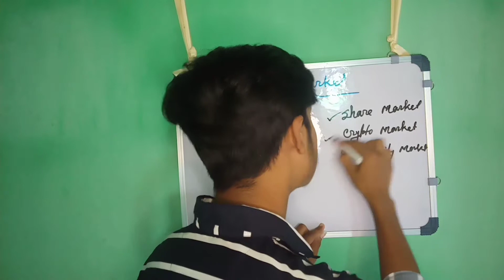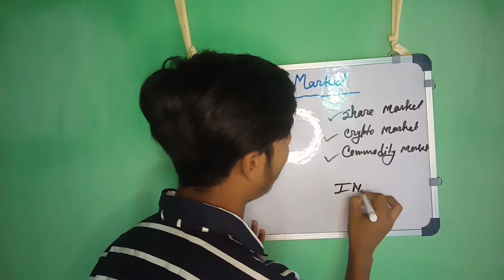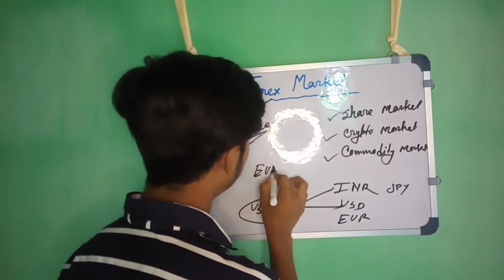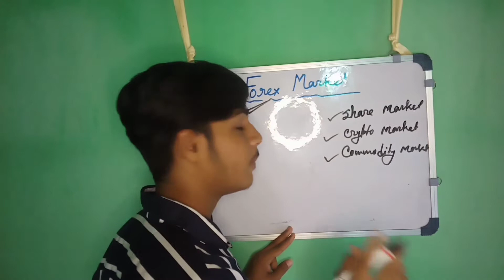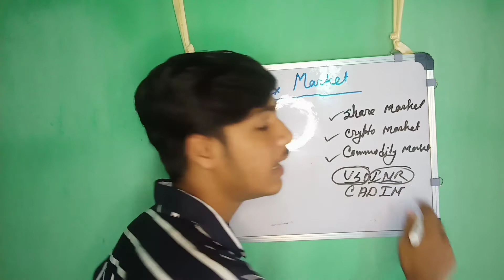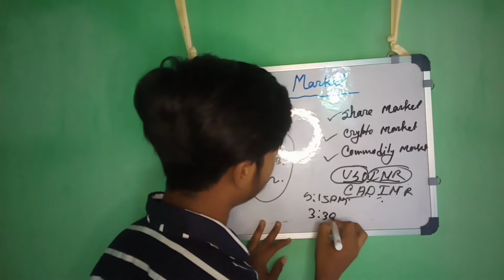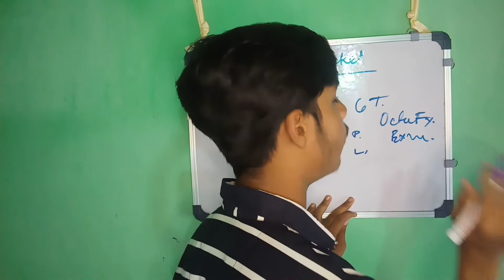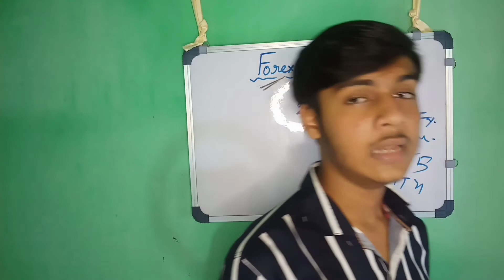What is Forex? Forex Trading for Beginners | How to Make Money Online?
In this video you will learn what is ForexTrading and how people make money with Trading in Currency Market.

Start earning extra money with the official trading partner of the Delhi Capitals - OctaFX🏆📈

Forex Trading क्या है, Forex Trading से कैसे आप Earning कर सकते है | What is Forex Trading In Hindi
Foreign Exchange Market - Open Economy Macroeconomics | What Is Forex Trading | How It Works | Hindi
Foreign Exchange Market | Meaning | Types | Functions | Explained Clearly for BBA/MBA
Forex Trading का सम्पूर्ण ज्ञान I
Forex Trading से क्या हो सकती है हर रोज़ कमाई बड़ा खुलासा : Currency Trading Exposed | Aryaamoney